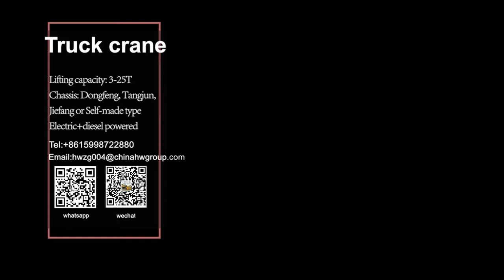live broadcast for truck crane from Miranda Qi of SHANDONG HENGWANG GROUP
Hi, dear friend, greetings from Miranda of Shandong Hengwang Group Co., Ltd., a professional manufacturer and trader of crane, truck crane, and other construction machinery. our company has been specialized in manufacturing, trading and supplying the above-mentioned machinery for a decade.
There are many kinds of crane available
To recommend you a suitable one, may I know the capacity and arm desired?